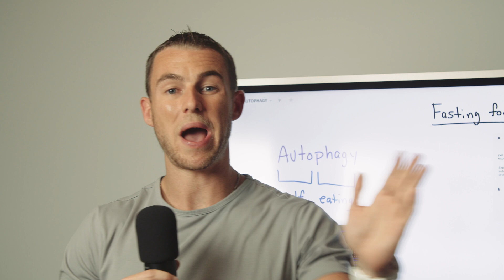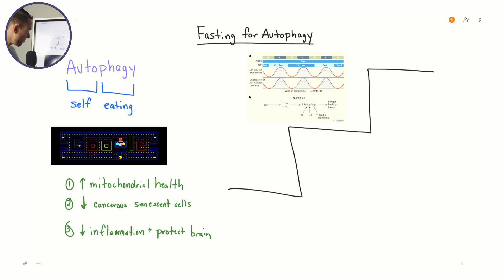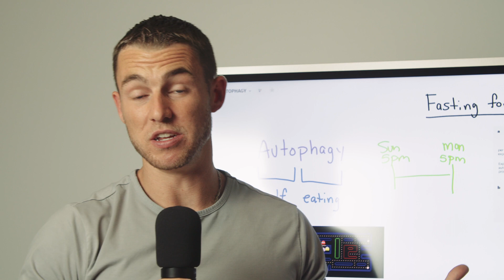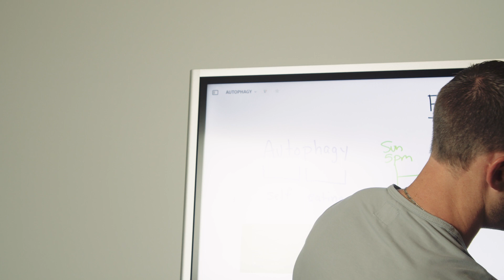How to fast for AUTOPHAGY 101 - The Ultimate Guide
Autophagy is a process in cells referred to as cellular "cleansing”. It's a natural process that occurs in normal, healthy organisms. Due to aging, modern lifestyles, and chronic diseases, autophagy may be impaired or downregulated. In this video, we break down the best ways to increase autophagy for overall health and longevity.